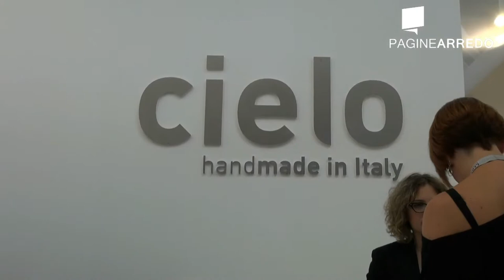Ceramica CIELO al Cersaie 2013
CIELO riscopre il colore. Modernità e pulizia delle forme sono modellate su cromaticità nuove per le quali la natura è al contempo fonte di ispirazione e idea di cambiamento, realtà cangiante che si adatta all'ambiente per mostrarsi, per nascondersi, per rinnovarsi in ogni nuovo progetto.
Se la ricerca formale degli ultimi anni ha contribuito al continuo aggiornamento delle collezioni, nuove sperimentazioni cromatiche e materiche accompagnano la riscoperta degli smalti, che CIELO vuole utilizzare in studiate combinazioni di colore e texture di superficie.
La tradizionale composizione chimica degli smalti, formati da miscele di materie prime come quarzo, feldspato, zinco e caolino, rese opache dall'aggiunta di ossido di stagno e silicato di zirconio, viene declinata in una ricca gamma cromatica, via via integrabile con tonalità nuove studiate in risposta alle specifiche esigenze di ciascun cliente.